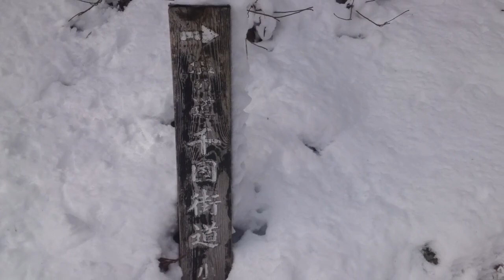【男のソロピクニック】 豪雪地帯で 「塩鱈のピルピル」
【男のソロピクニック】シリーズ  今回も豪雪地帯へとやってまいりました。
特急あずさは１日1本だけ、東京～南小谷間を往復運行しております。
さくたろうの大好きな 鉄路です！

アヒージョの進化系  「ピルピル」でハフって来ました。
最後、あたふたしますが お許し下さいね。